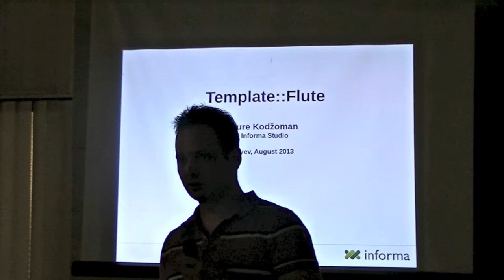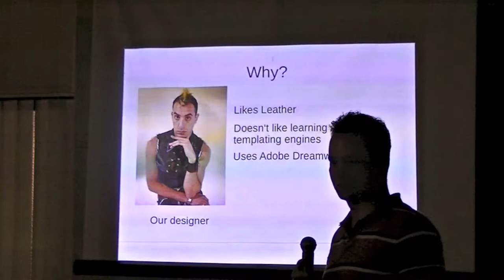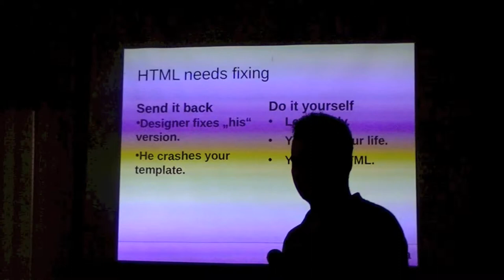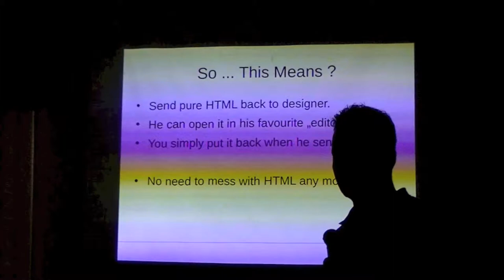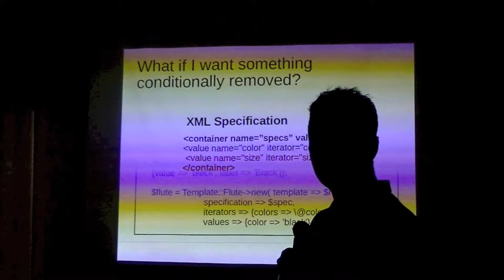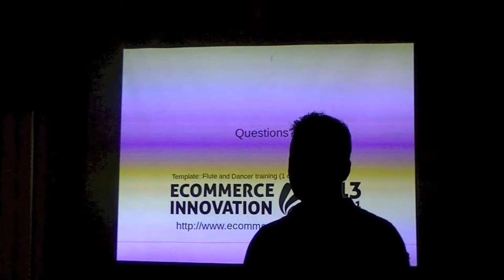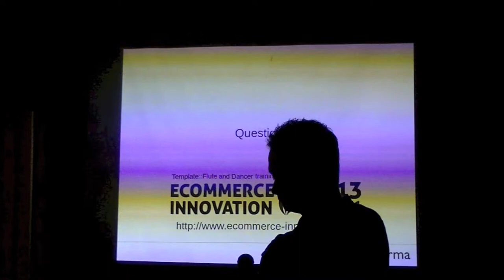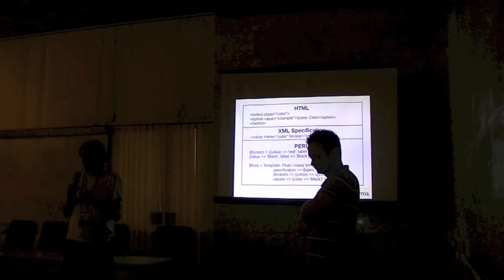Jure Kodzoman. Template::Flute — Designer friendly template engine‎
By Jure Kodzoman (‎Yure‎) from Ljubljana.pm
Date: Wednesday, 14 August 2013 16:20
Duration: 20 minutes
Target audience: Beginner
Language: English

If you know what it feels like to constantly fix HTML's your HTML designer sends you, then Template::Flute is for you. It's pure HTML template engine, made to ease the workflow between HTML designers and developers. This talk will cover benefits of using Template::Flute and explain easier workflow that can be achieved using it.